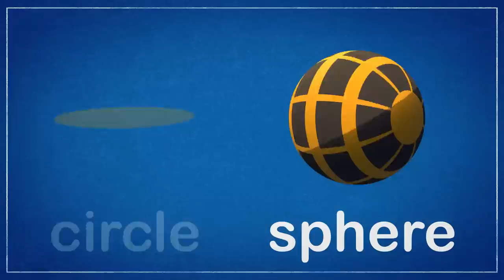Halloween Special V2 | Gecko 2D | Learning Videos for Kids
It's Halloween at Gecko's Garage and the trucks are throwing a Halloween party at the construction site. To get into the halloween spirit Gecko uses the Halloween mode on the truck wash to turn the trucks into spooky costumes.

00:00 Halloween
07:04 Larry The Lorry
09:08 Caroline The Crane
12:39 Ryan The Wrecking Ball Crane
16:19 Florence The Forklift Truck
21:33 Dylan The Dump Truck
26:34 Helen The Helicopter
30:59 Doctor Poppy Crossover
35:16 Celia The Cement Mixer
39:40 George The Giant Dump Truck
44:20 Gecko's Birthday
50:03 Tilly the Tow Truck Rescues Max the Monster Truck
56:15 Blue Mechanical Turns Bad
01:03:52 Sammy The School Bus Visits Gecko's Garage
01:08:36 Celia's Rainbow Playground
01:13:01 Eric The Excavator's Theme Park Ride
01:16:13 Maggie the Mini Fire Truck Visits Gecko's Garage
01:19:56 Rick's Broken Cylinder
01:24:09 Rebecca's Robot Arm Upgrade
01:27:41 Cleaning Up The Construction Site